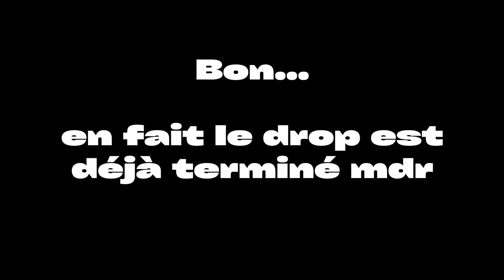On JUGE le STYLE des ces RAPPEURS avec @R4SK4 (EP.2)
Aujourd'hui on est de retour pour JUGER les styles de rappeurs !

Bien évidemment, tout ça ne concerne que NOS PROPRES AVIS, et

Graphiste : Julien Geem